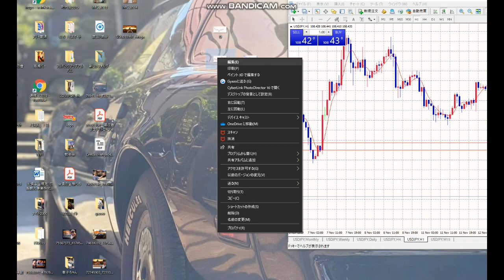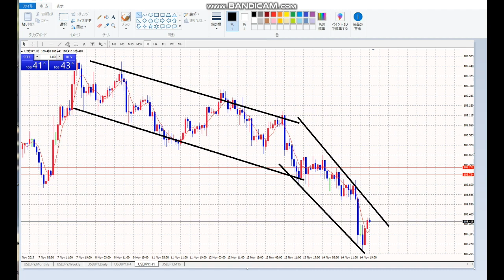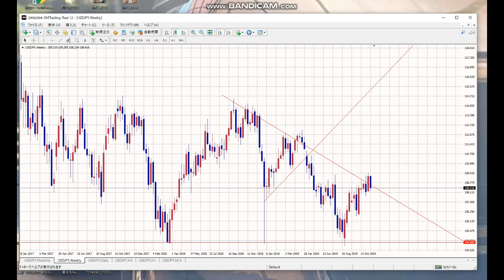【毎日FX】いいとこナシの１週間